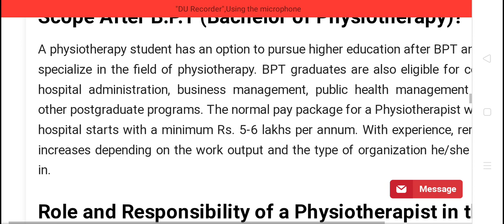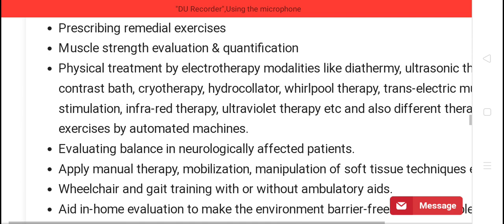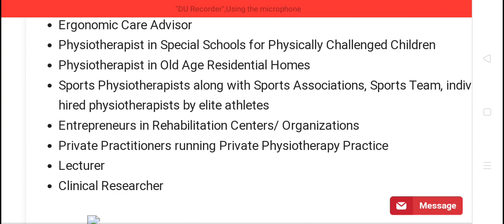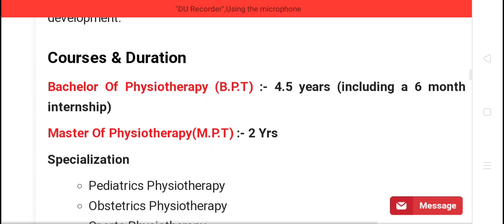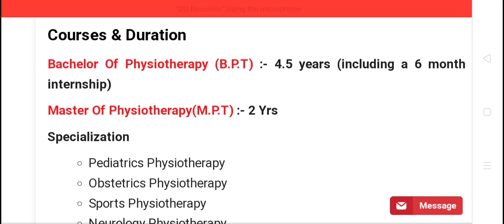BPT करना चाहिए या नहीं|क्या BPT करने के बाद जिंदगी बर्बाद हो जाएगी☹️😔|Scope after BPT|@Dikshaphogat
1. Dinesh objective biology-

2. Concise inorganic chemistry (JD LEE)

3. Dinesh objective physics-

4.Neet AIPMT physics (for Aiims and Jipmer)

5. Shortcut and tips in quantitative aptitude/reasoning/English for competitive exam paperback-

Nursing Fundamental -

1. Sr Nancy

2. PV

Microbiology

Dr.CP Bavaja -

Biochemistry

Punnet Manjul-

Nutrition

Pv-

Psychology

2) pv -

1) harsh mohan -

2) ramdas nayak -

Pharmacology
1)venna nayak -

2) Padmaja udaykumar-

1) pv -

2)k park -

Sociology-
1)Pv-

2)T.k Indrani